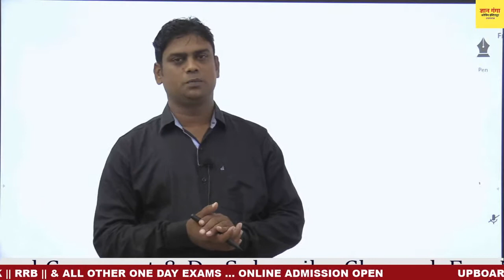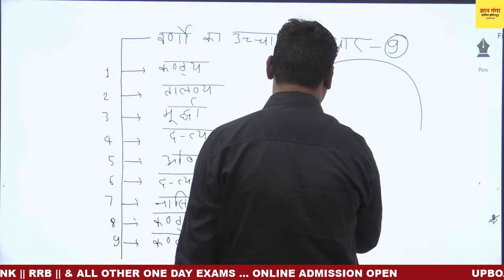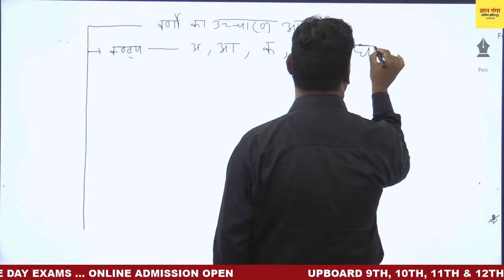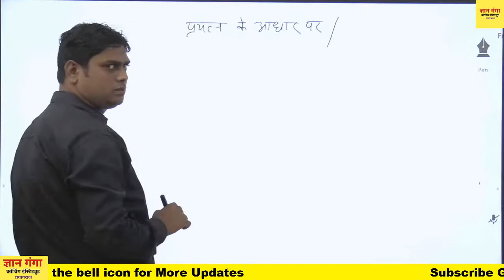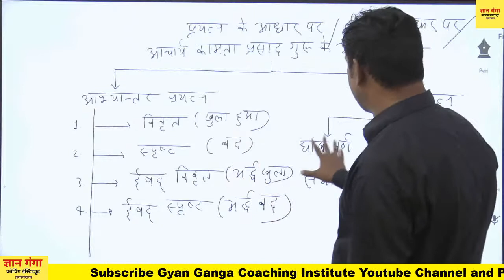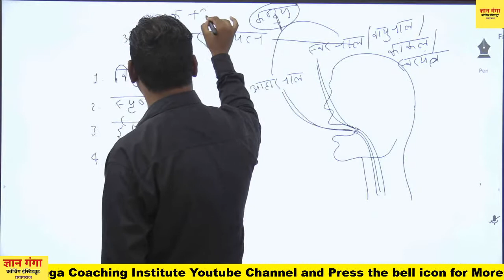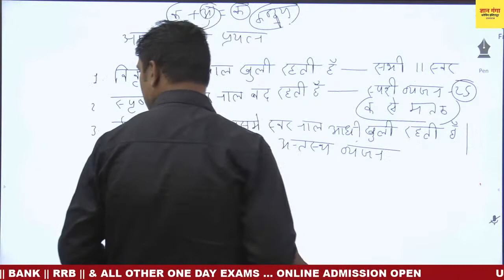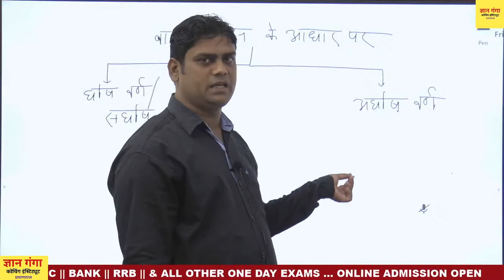Hindi || UPTET || Varnmala || वर्णमाला || Lecture - 3 || By Dr. Pawan Tiwari